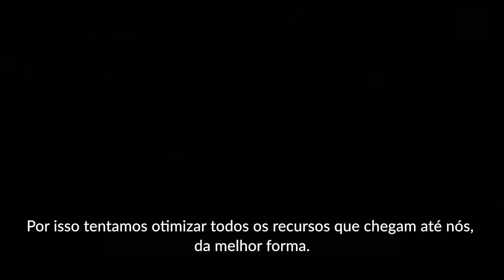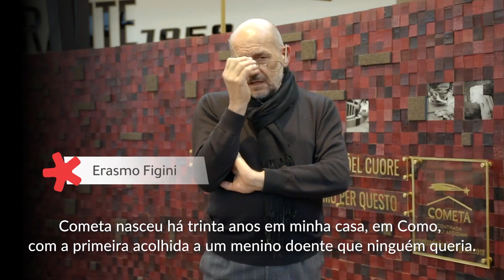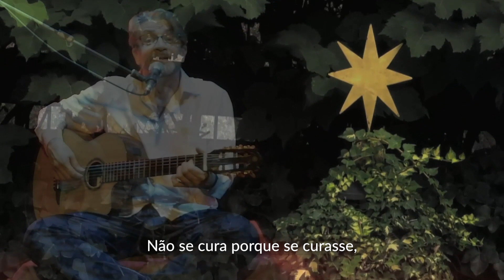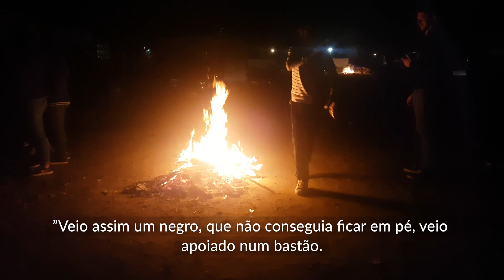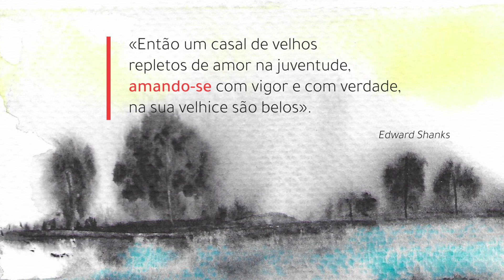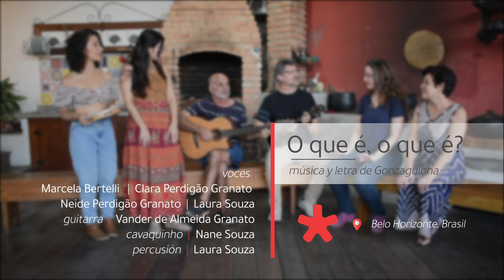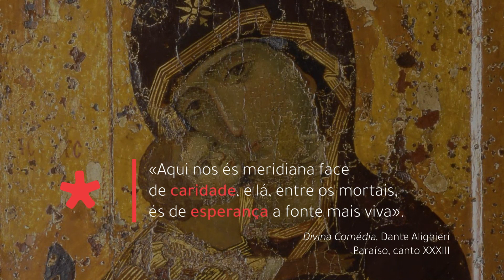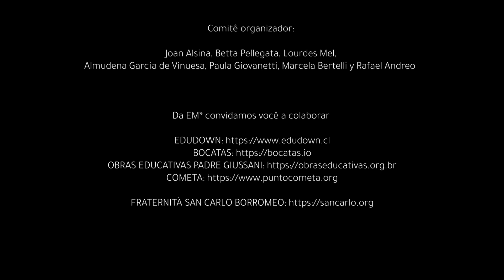EM2021: O teu amor é o meu canto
Este concierto quiere mostrar cómo cantan las voces, las manos, las miradas, y los gestos; cómo cantan los instrumentos, las lágrimas, la pobreza y la fragilidad; cómo cantan los corazones, el silencio, los timbres de las puertas y el ajetreo de la cocina; cómo canta la vida entera cuando esta se dona en un acto gratuito (y a menudo doloroso) de amor, que es inextirpable, invencible y que tiene la capacidad de regenerar el mundo.

En la estela de la primera edición, en esta II NOCHE INTERNACIONAL DE CANTOS tendrá lugar la emisión de un concierto especial, en el que participarán amigos de muchos países para disfrutar de la gratuidad de la belleza y de la belleza de la gratuidad, que siembran en el mundo la esperanza.